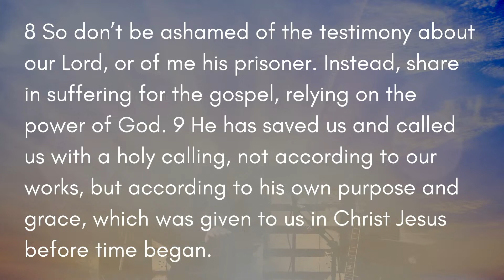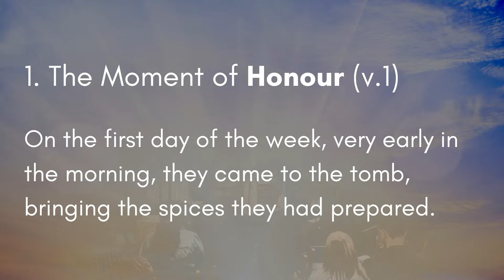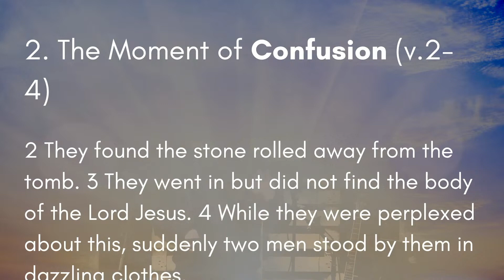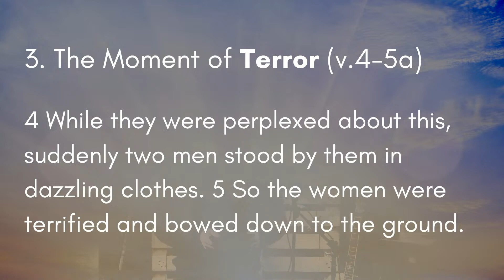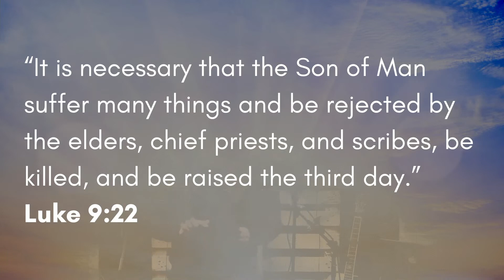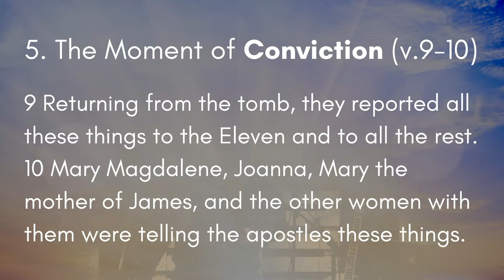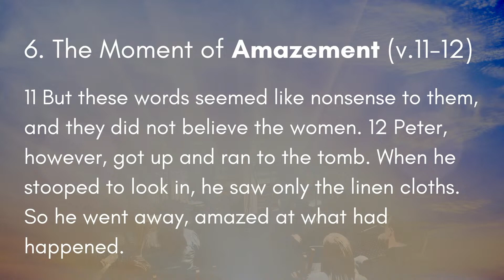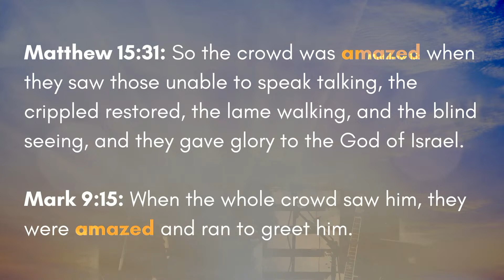Easter Sunday Message 2023 | Luke 24:1-12